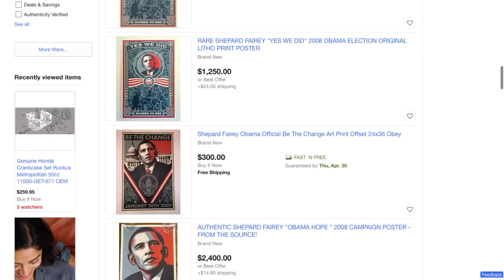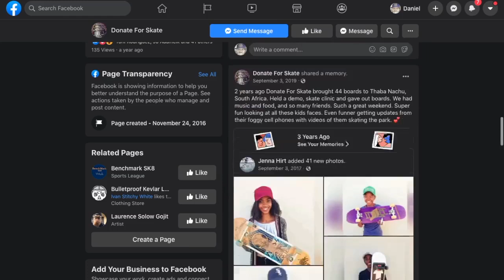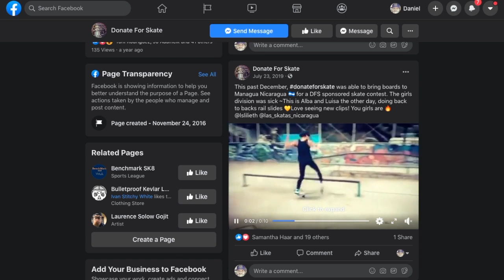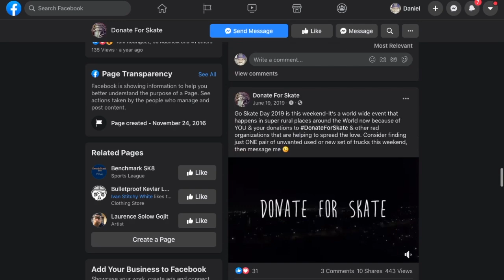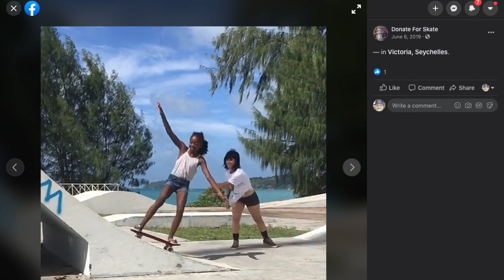"A Mediocre Time with Tom and Dan" - Show #568 - Petty Posters - 4/24/20